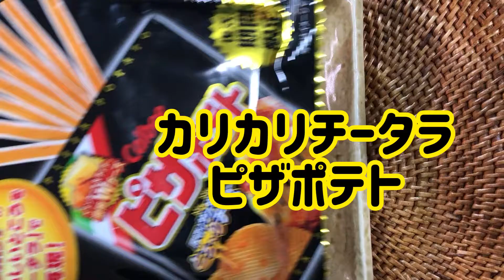カリカリチータラ！！ピザポテト【簡単おつまみ】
☆半年で１０万人突破した方法、指導します（ココナラで）

tiktok１７００００人になりました！

3ヶ月で「厳選クリエイター」😘
動画「嵐にしやがれに」出ました。